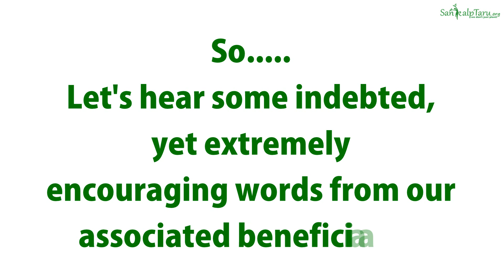Annual Update - Project Green Thar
Through the saplings planted online in Rajasthan by SankalpTaru’s individual planters, the state’s barren-desolate land which was otherwise devoid of greenery, is now being transformed to a lively green patch. This video is an update on all the saplings which were planted in 2017 by ST planters. The plants are initially pledged online by individuals from across India, which are then planted on-ground by the associated farmer beneficiaries in Thar desert of Rajasthan.